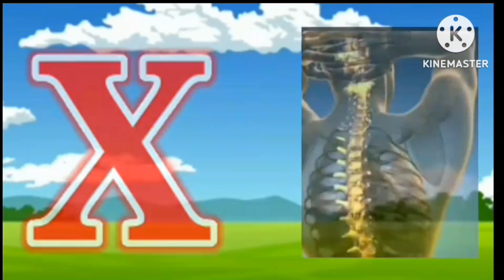abcd, abcde, a for apple b for ball C for cat, alphabets, phonics song, अ से अनार, 123 counting